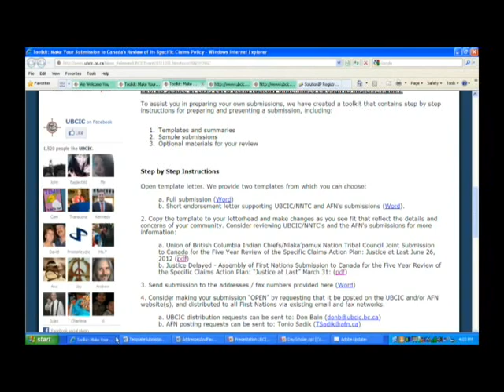UBCIC 44th AGA. Jody Woods - Specific Claims and Justice At Last Initiative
UBCIC Research Director Jody Woods updating UBCIC's 44th AGA on specific claims policy and referring to the Justice At Last initiative.